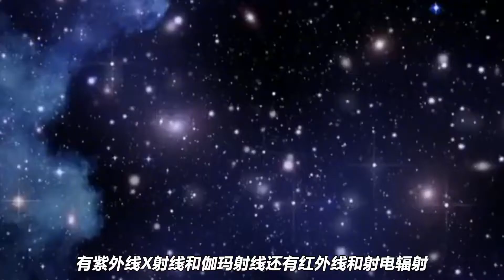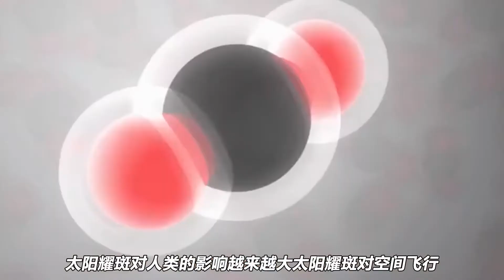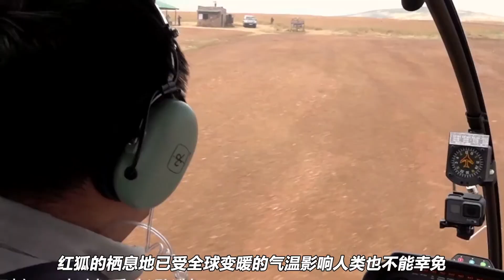比新冠还可怕？未来有可能出现的6大灾难，我们将何去何从？